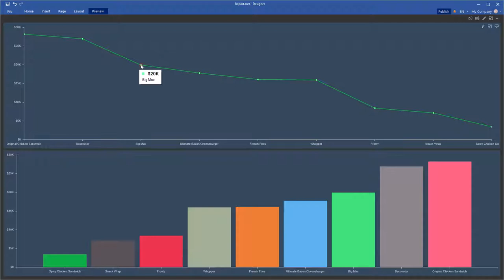Creating Dashboard: Enabling and Setting Labels on Charts [Shot on v2019]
This video demonstrates how to:
1 Enable labels on the charts;
2 Set these labels.